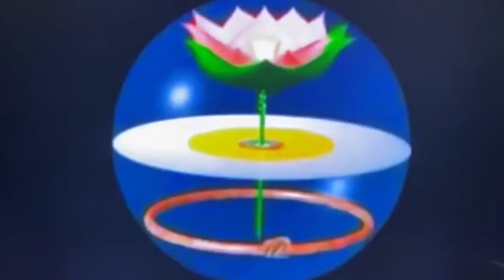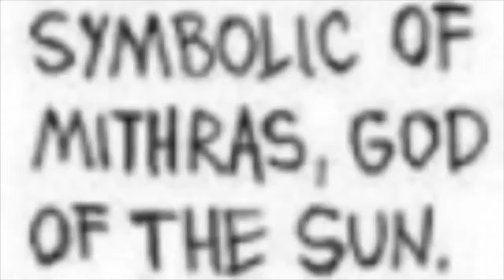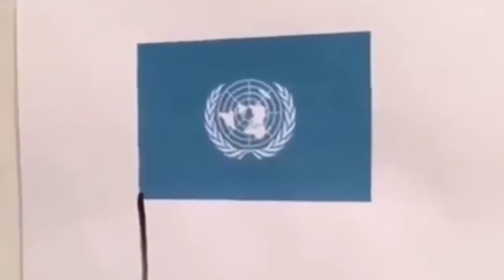You're In the Land of The Dead & You Need to Exit Through This Gate by Blood Over Intent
no way to phuck it up
Blood Over Intent or Expire
Universal Law